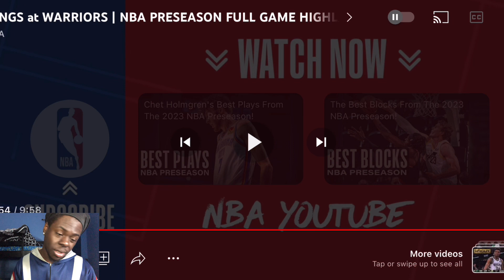Sacramento Kings vs Golden State Warriors - Full Game Highlights | Preseason *Reaction*